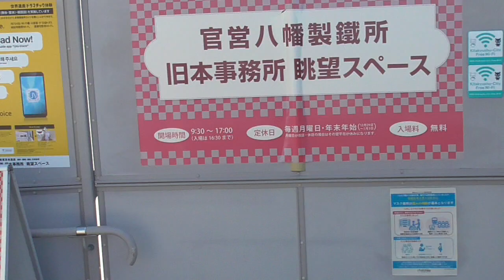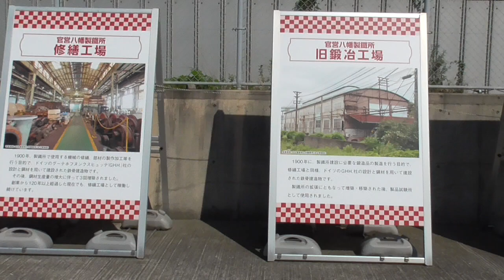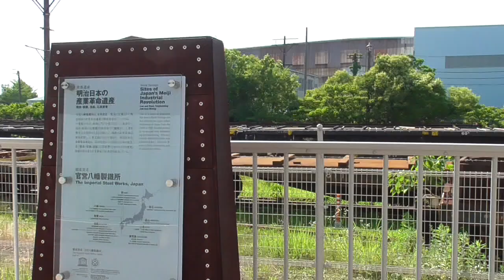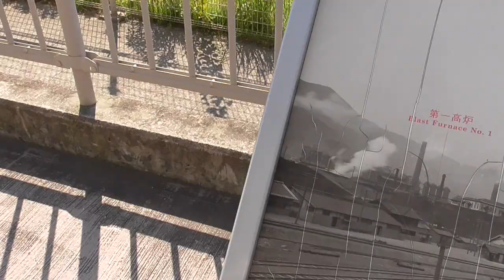くろがね線を歩く 2024（16）歩き・世界遺産眺望スペース～枝光での走行シーンを録り逃したの巻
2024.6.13 ~ 戸畑側からやって来る列車はミントグリーンの鉄橋を渡ると高度を落としながら右にカーブして製鉄所エリアに入っていきます。逆向きは登り坂でくろがね線一番の難所かもです。八幡側のエリア内には世界遺産に指定された施設があり、無料の眺望スペースが設けられてます。午後4時近く、展望スペースを見学していると奥からくろがね線の列車がやって来ました。昼前に戸畑側からやって来た列車の戻りです。枝光付近での走行シーンを取り逃したのでまたいつかチャレンジです。ここに来るまで時間がかかるので、昼頃の戸畑→八幡と4時前の八幡→戸畑は私にはねらい目じゃないでしょうか。ただし、時刻表のない鉄道線なので運行が歩かないかは現場で待つしかありません。時々、遠くから機関車の付け替えの汽笛が聞こえることがあり、それが聞こえれば運行の確率高しです。